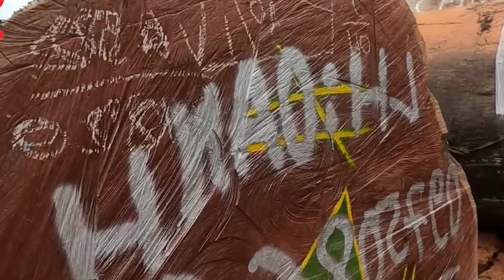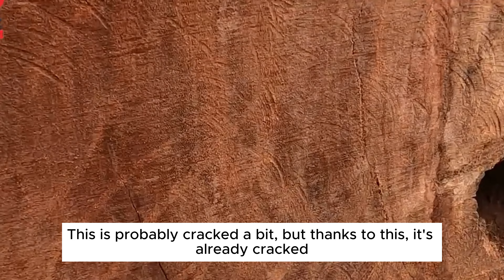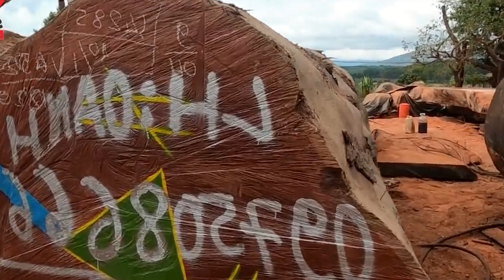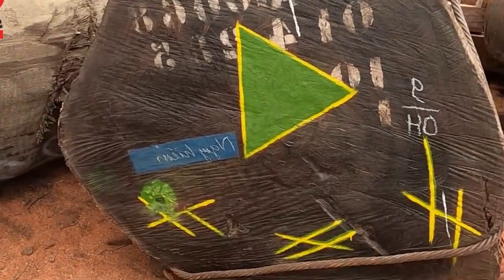Secret: When Cutting Wood, You Can Earn Billions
Behind the Bark: The Sawing Journey at the Timber Processing Plant